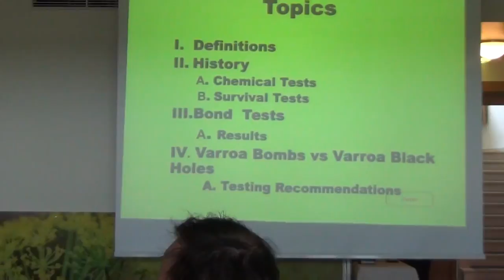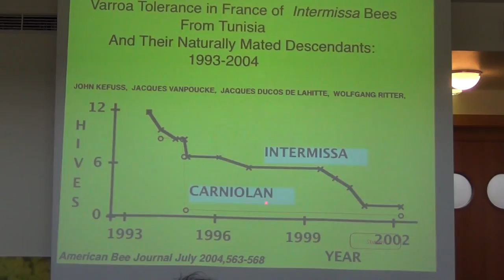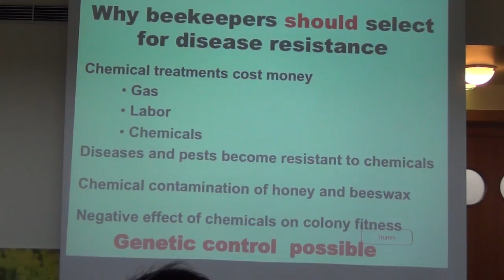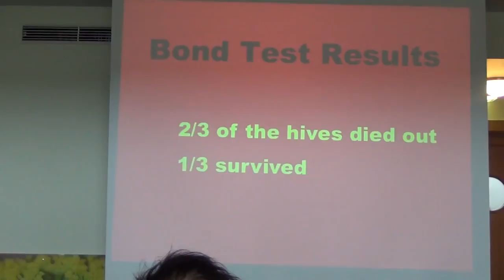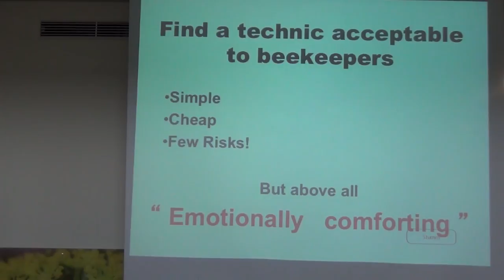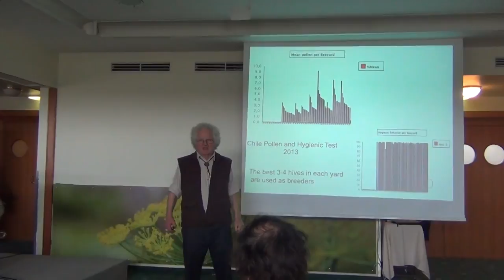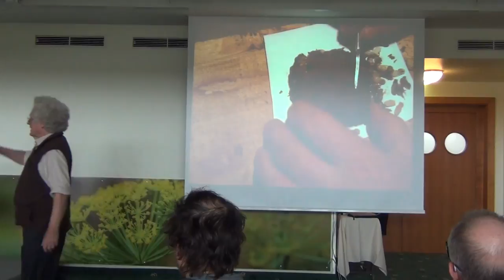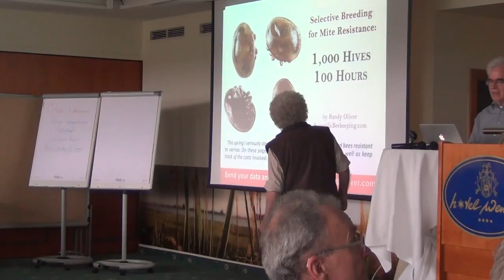Lecture by John Kefuss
John Kefuss, lecture at Bee-Conference „Treatment Free Beekeeping“, 7 - 8 April 2018, Neusiedl am See, Austria.
Topic: „Selection for Varroa Black Holes“

Wykład zaprezentowany podczas konferencji pszczelarskiej "Pszczelarstwo bez leczenia", 7 - 8 kwietnia 2018, Neusiedl am See, Austria.